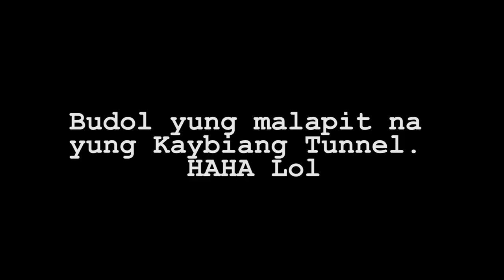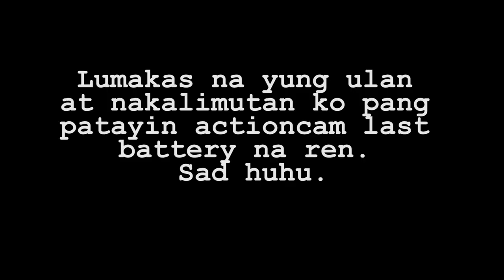Kaybiang Reverse Loop with TEAM Lian. (May Bisitang kasama)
So wazzuup shaer ko lang yung longride ng team ko sa kaybiang 1st ko ren kase makarating kaya naisipan ko na reng ivlog. SHOUTOUT SA LAHAT NG NAKASALUBONG KO SA TIME NA TO.

Equipment for Vlogging:
Yi ActionCam 1st Gen